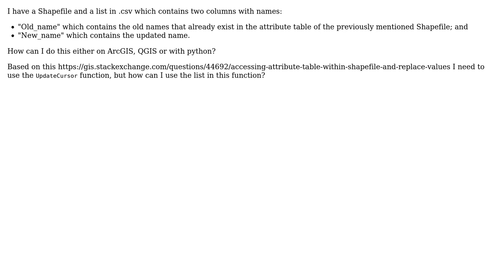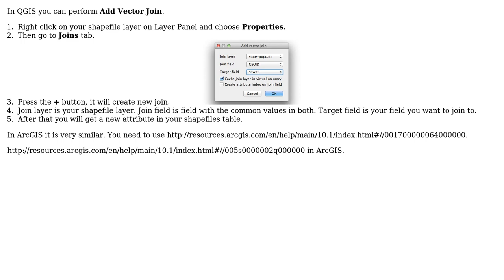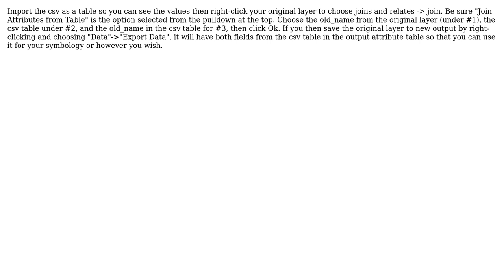GIS: How to find and replace attribute values based on a list? (3 Solutions!!)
GIS: How to find and replace attribute values based on a list?

With thanks & praise to God, and with thanks to the many people who have made this project possible! | Content (except music & images) licensed under CC BY-SA | Music | Images & others | With thanks to user jbchurchill user dmh126 user Dimitris Kasabalis user dbusses and the Stack Exchange Network Trademarks are property of their respective owners. You are responsible for your own actions.